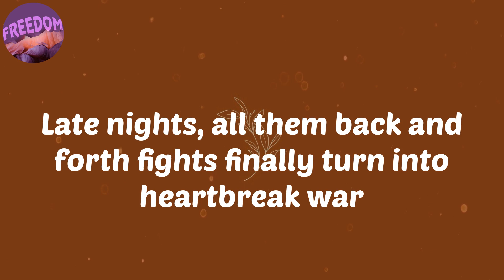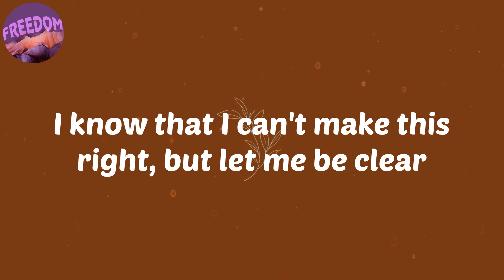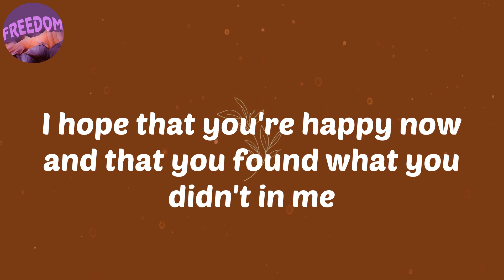(Lyrics) For What It’s Worth - BRELAND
Lyrics:
Mm
Bad habits, my second chances always turn into three and four
Late nights, all them back and forth fights finally turn into heartbreak war
I admit that I was immature and I was insecure
I took advantage for granted having my hand in yours
I don't know if I should say this but I can't make it worse
Baby, you can take this
I hope that you're happy now and that you found what you didn't in me
I'd trade everything I have for what I had, I know that talk is cheap
But for what it's worth
I done did some growing up, I ain't out there getting drunk
I can be what you deserve
'Cause now I see your heart, your mind, your every curve
And your love for what it's worth
God honest, I never wanted to be a memory that you wish you never made
Wish you never left, you were right I guess when you said we were better off this way
'Cause now you got me looking in the mirror and not just in the rear
I know that I can't make this right, but let me be clear
Girl, there's nothing I can say that you ain't already heard
Oh
For what it's worth
Oh